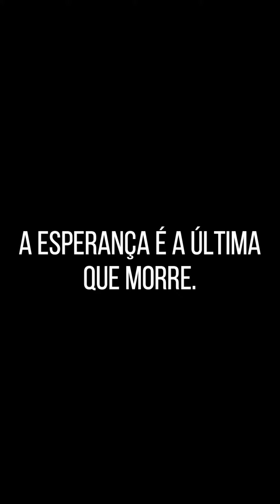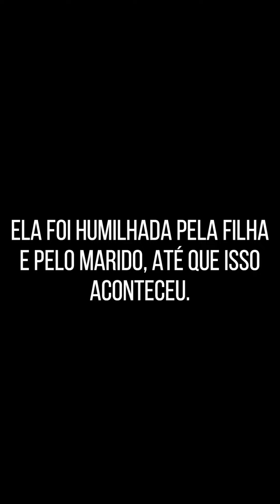Quem se acha esperto demais acaba caindo em sua própria armadilha.(FILME COMPLETO)